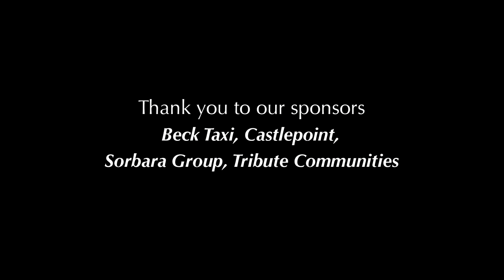WomensPost Affordabl newfull2